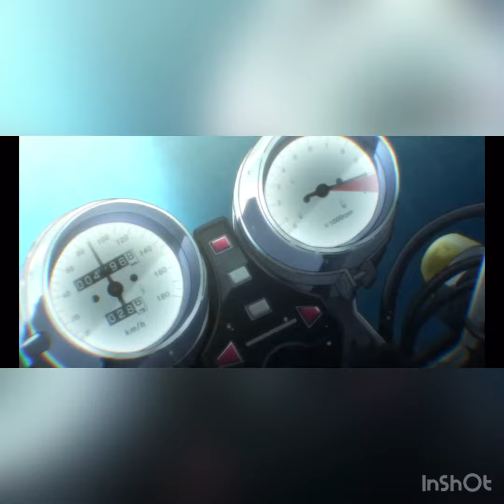Tokyo Revengers 「AMV」- Ignite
Hello it’s my first video Amv enjoy(★‿★)